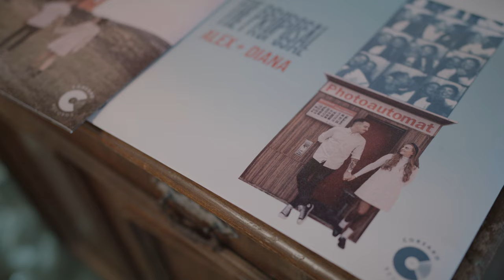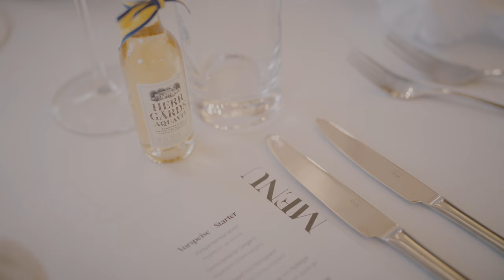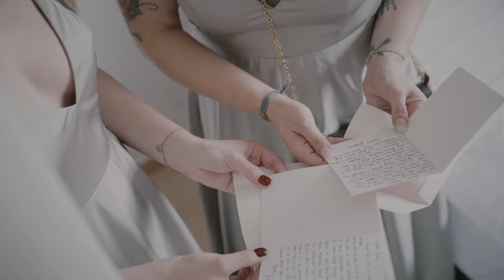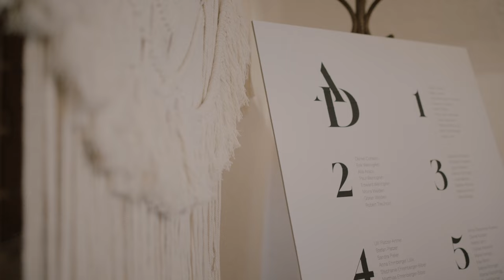DIANA + ALEX _ wedding highlight - 4K - Holler Weingut - Spielfeld - hochzeitsvideograf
wedding highlight - 4K - Holler Weingut - Spielfeld - hochzeitsvideograf

event and wedding videographer - hochzeitsvideograf - hochzeit videograf - destination wedding cinematography